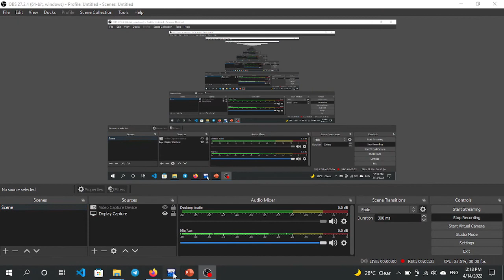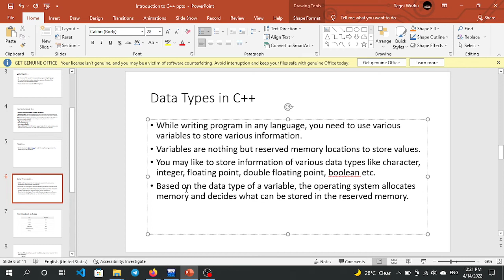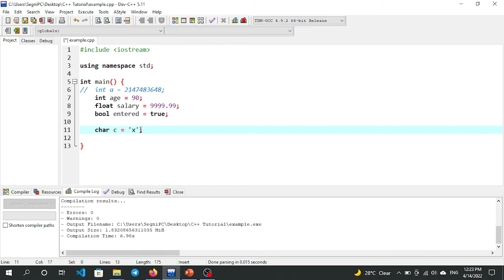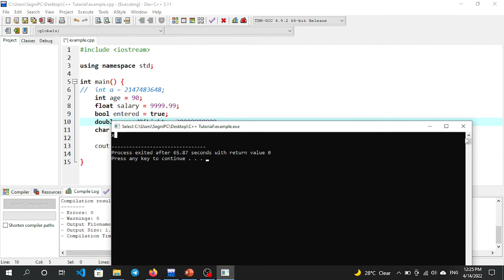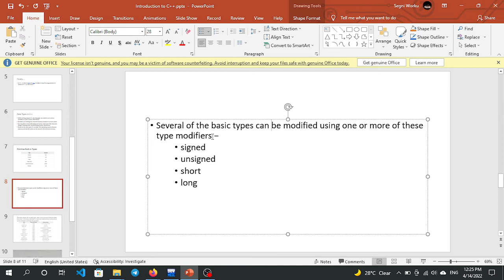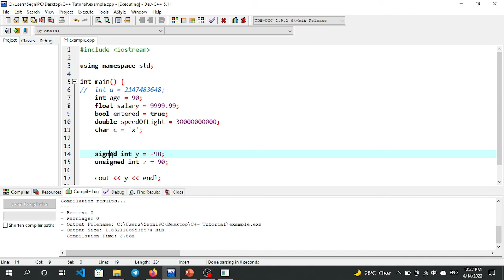Data types in C++ (Afan Oromo) Kutaa 5ffaa(1)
Suursagalee kana keessatti "Data types" C++ keessatti fayyadamuu dandeenyu ibseera. Gaaffii yookaan yaada yoo qabaattan comment section gadii keessatti naan gahuu dandeessu!